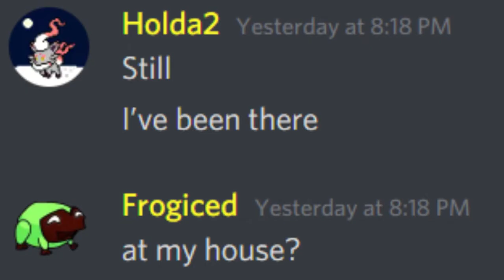DEAD DISCORD SERVER ANNOUNCEMENT OUTDATED LMAO